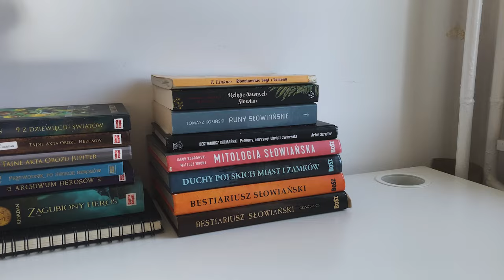back to uni ! | pierwszy tydzień drugiego roku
vinted // tcmholland

chapters:
00:00 - wtorek
04:02 - środa
08:38 - siłownia !
08:51 - czwartek